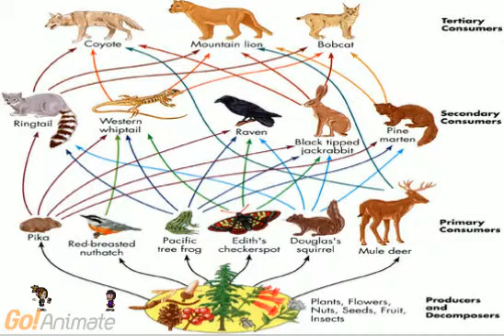GoAnimate Biomes Project (Example # 1)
Biomes project created using GoAnimate4Schools in Mrs. Pugh and Coach Cameron's classes.